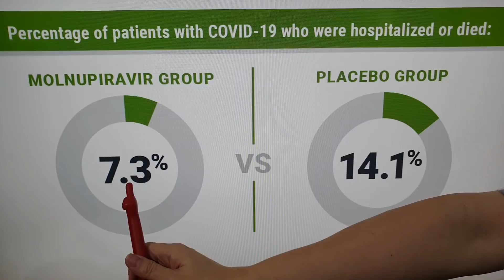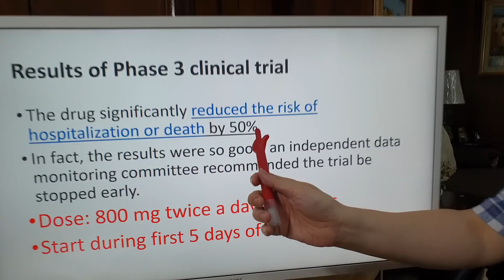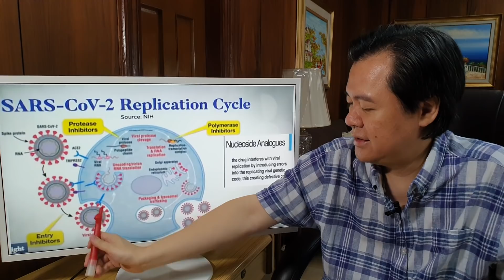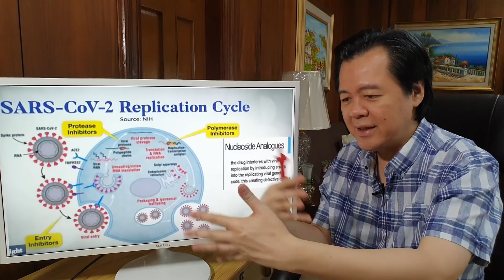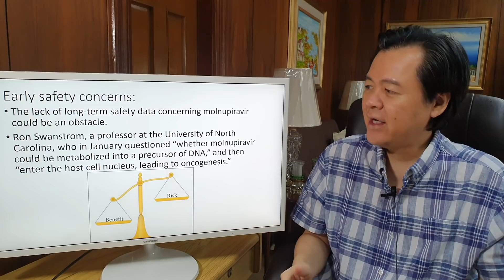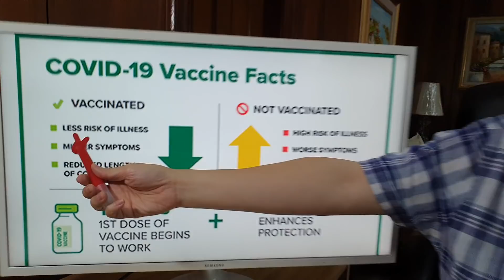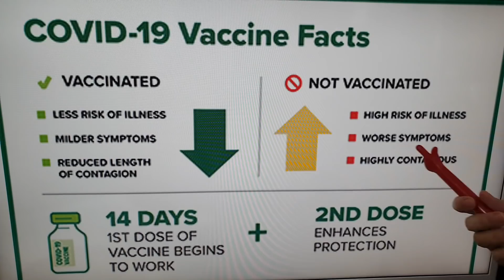Bagong Lunas sa Co-vid-: Mabisa ayon sa Clinical Trial - By Doc Willie Ong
Bagong Lunas sa Co-vid- :
Mabisa Ayon sa Clinical Trial
Alamin kung Sino Puwede Uminom